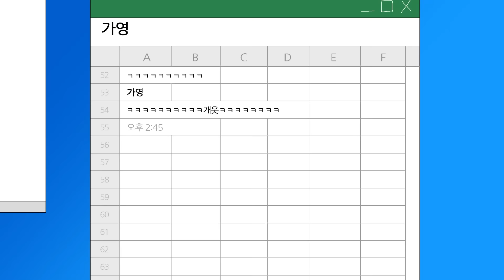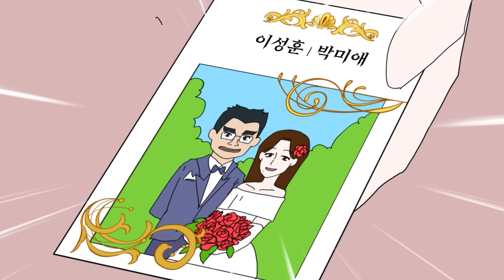사내 연애 특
[총몇명 스튜디오]
총감독 : 총몇명 / 부감독: 즁즁 / 제작진행 : 스노유진 / 스토리보드 : 호빵 / 작화 : 이옌 / 배경 : 지서클 / 편집 : 연정 / 기획 : 총몇명, Belli, 센 / 사운드 : 총몇명, 세인러문, 즁즁 / 더빙 : Belli, 총몇명